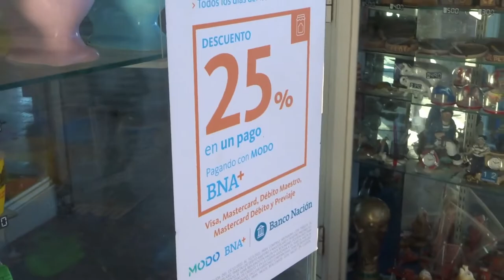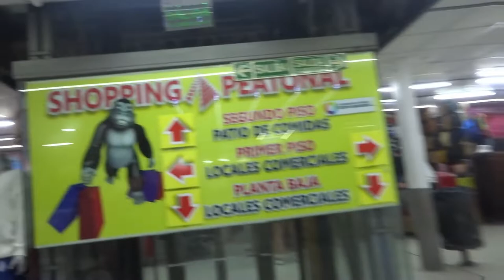👠☀️Marzo en Mar del plata, Hot Days,🔆Playas, shopping peatonal. ⛱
Un paseo por el shopping y las playas colmadas de gente que disfrutó los últimos días de calor en la Temporada 2022   rambla►0:00  Feria►6:10   Peatonal►14:40  Shopping peatonal►18:50  El dinosaurio►24:00  Playas►27:40